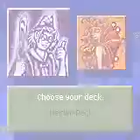Harry Potter and the Chamber of Secrets - GBC - Beginning Sequence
Figured I'd play this game again, I love it so much for some reason. FFV run kinda died unless I feel up to using my (more recent) 'old' laptop. Been in a Harry Potter kick recently, too. Just the beginning sequence here, off to the Weasley house we go. I'll probably just upload fights with the boss enemies plus some miscellaneous side stuff.